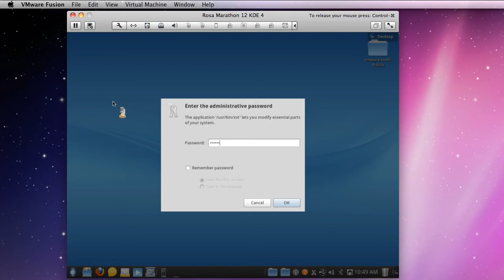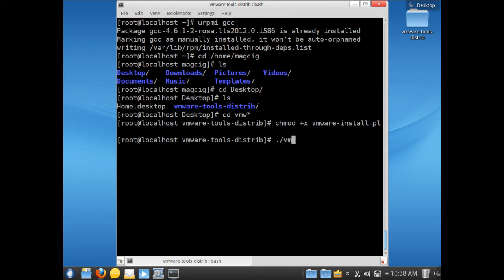How-to Install the VMWare Tools on Rosa 12 Marathon Linux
For Those Impatient Like Me That Turn Off Audio on Videos And Run Fast-Forward... ;))